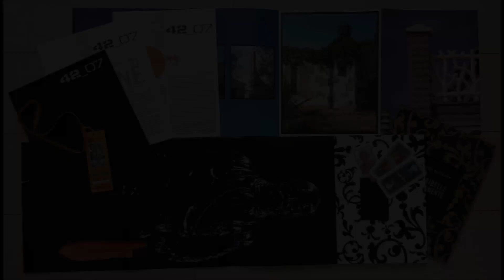Parallelo42 07 Collection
Themes and authors
Border line | Silsej Xhafa | Pier Luigi Celli
The ideal city | Oliviero Toscani | Giacomo Marramao
Between Bonito and Oliva | Achille Bonito Oliva

Parallelo42 contemporary art, was founded in 2005 with the aim of giving a key to understanding the paths of art and contemporary culture that is sincere and immediate, through the direct intervention of the authors. On each collection, we compare two authors, important exponents of the art and contemporary culture, whose work has an original and unique relevance to the topic addressed. Parallelo42 is conceived as a magazine-object, an "art object", which not only speaks of art, but is itself a work of art, precious and carefully studied in the contents but even in the quality and refinement of the graphic design, support and printing technique. In all art collections you will find: artist works | limited edition 500 copies / open format 30x96 cm - closed format 30x24 cm / cara Zanders 300 g - matt coated / high resolution four-color printing / techniques and special creations different for each collection.